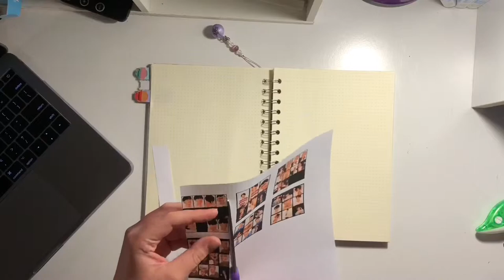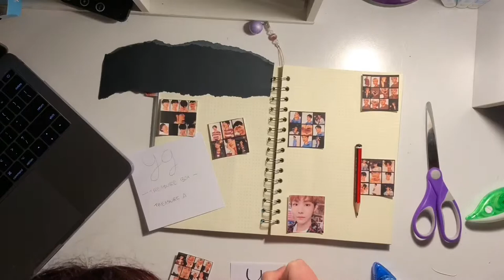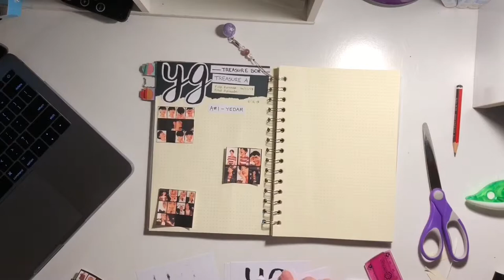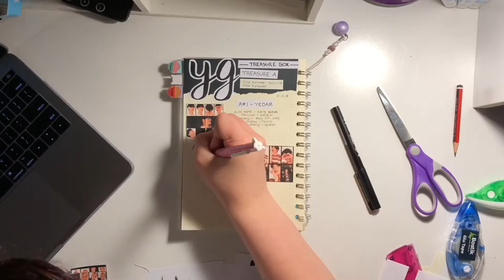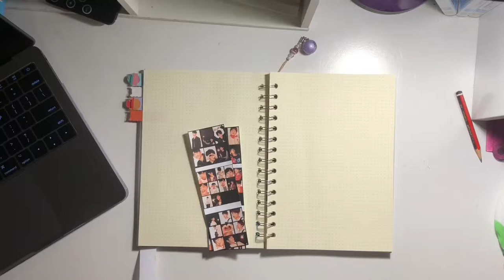kpop journal with me - yg treasure box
— READ ME —

Hello!
I’m FINALLY back with another video! This time I’m doing profiles for all of the YG Treasure Box trainees. I had footage for my last two spreads but I accidentally lost the video, so I couldn’t upload them.
These four spreads took me roughly 4.5 hours to complete, across a week and a half, and although I’m not completely satisfied with them, I think they turned out okay!
I have family who are over visiting from interstate so I can only journal late at night at the moment.
You may notice some bugs flying around during the Treasure C profiles. It was incredibly hot that night and I was struggling keeping them out of my room, which is why that particular section has a lot of cuts. Sadly, I couldn’t get every part of the video with bugs in it cut out, so I apologise!
Also, Merry Christmas and Happy New Year to those of you who celebrate those holidays! Even if you don’t, I hope that you’ve had a wonderful few weeks and that the new year brings success and happiness to you!
- Chloe x

Millions Instrumental - WINNER
Wind Flower Instrumental - MAMAMOO
La Vie en Rose Instrumental - IZ*ONE
Home Instrumental - JBJ95
Lil’ Touch Instrumental - SNSD-Oh!GG